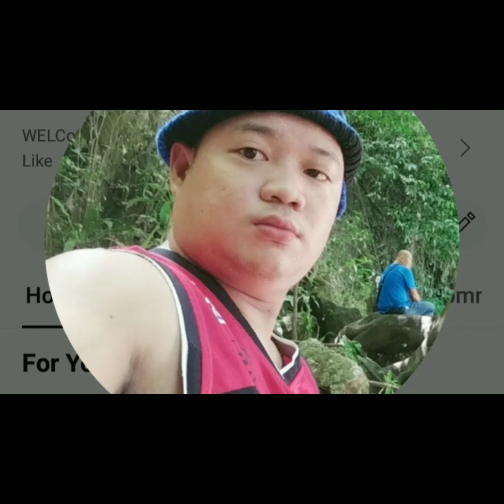katapos lang kumain personalvlog kasama with classmates